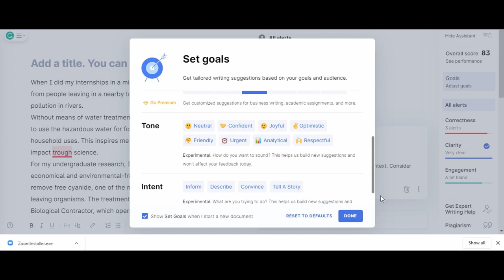How to Learn English Faster? - Tips & Experience to Become Advanced in A Year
Hello guys it's a pleasure for me to share the tips that helped me to learn English fast and my journey. I believe that everyone can benefit from another person's journey, so I hope you enjoy and find my video helpful.
When I started to learn English many people helped me. So, I decided to make videos because this is my way to give it back. ❤️
Pdt: don't be afraid of dream big!

*In this video, I share with you the tips that helped me to score 100+ on the TOEFL test